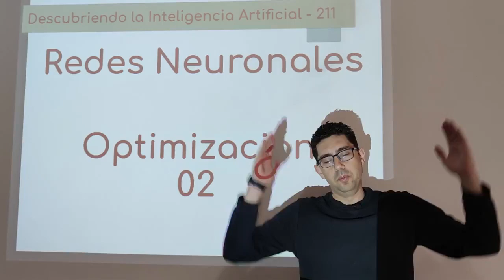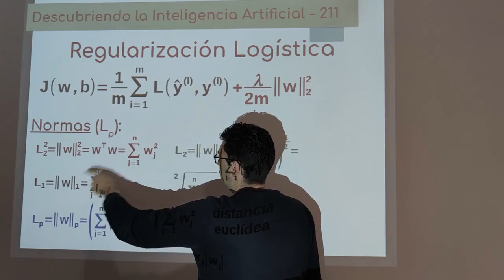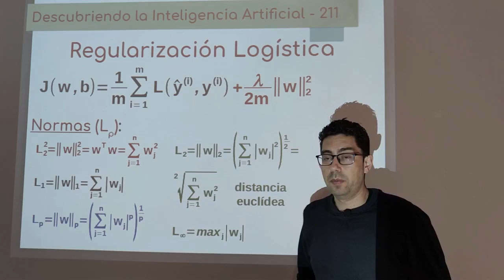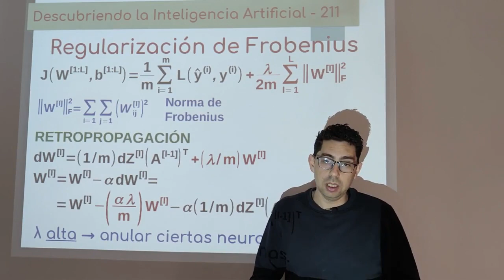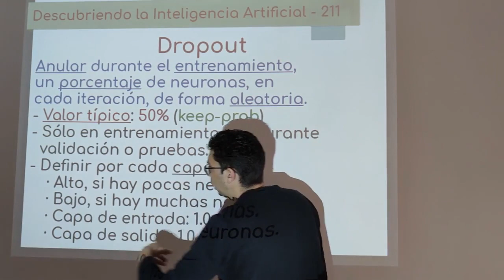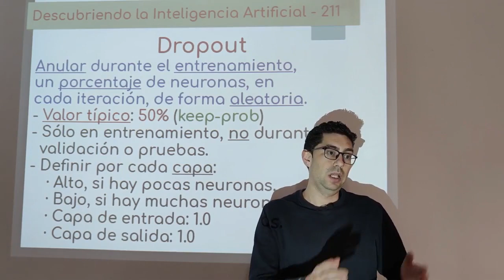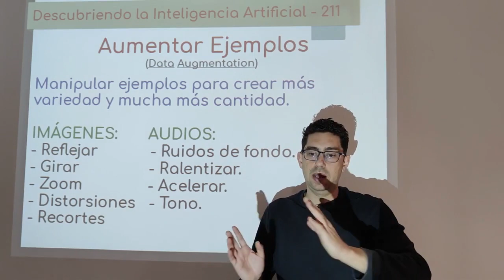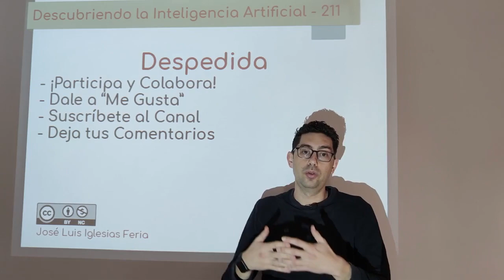Nº 211: Redes Neuronales 20 - Optimización 02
En este vídeo se explica como aplicar la regularización de Frobenius, una adaptación de la regularización L2 que se usó en la regresión logística. Para ello, se explicará lo que es la norma de un vector y cómo calcularla. También se explica otra técnica de regularización, llamada Dropout. Por último, se introduce las técnicas básicas de aumentos de ejemplos y datos de forma relativamente sencilla.